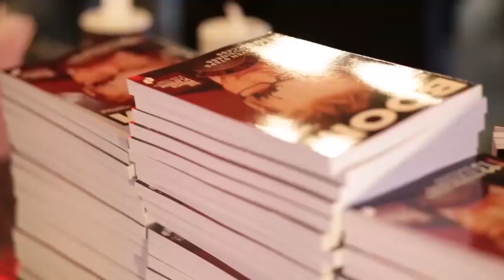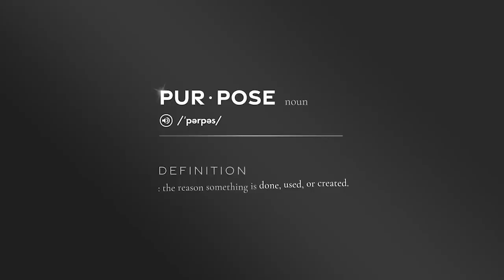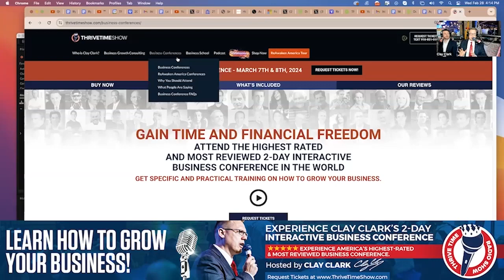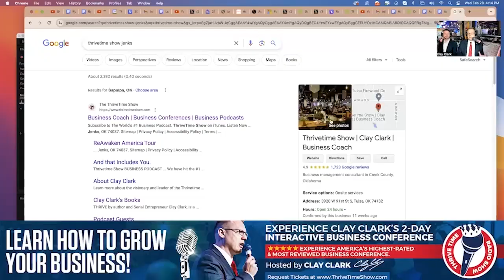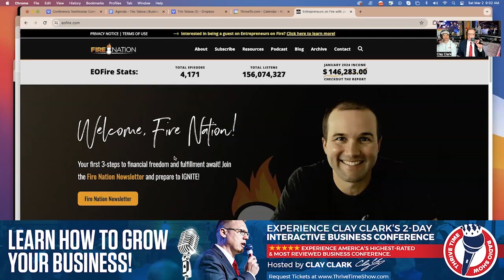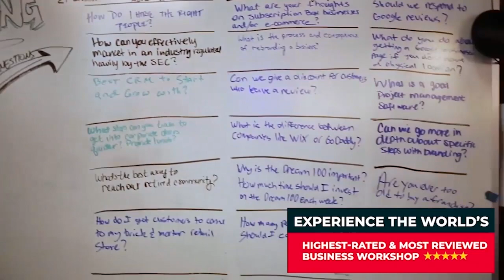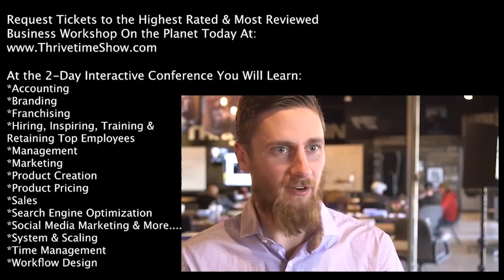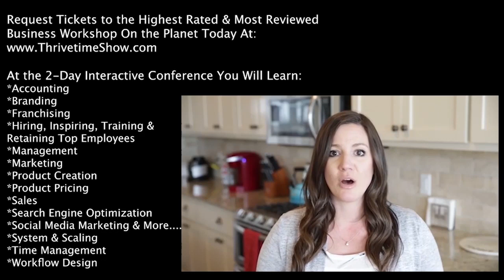Entrepreneur | Start Here Book - 4.4 - 4.6 - Practical Steps of Turning Your Dreams into Reality